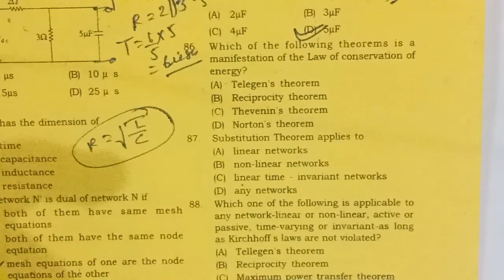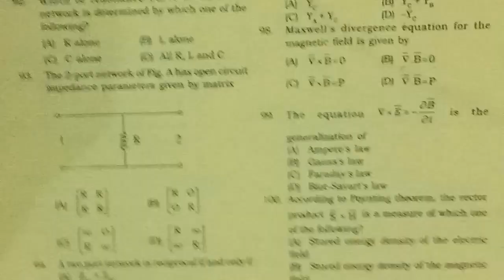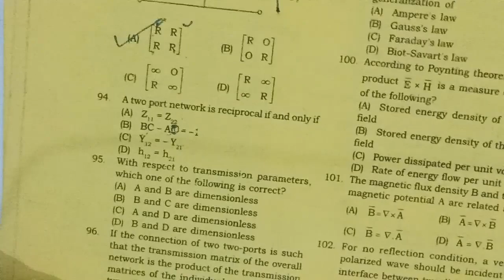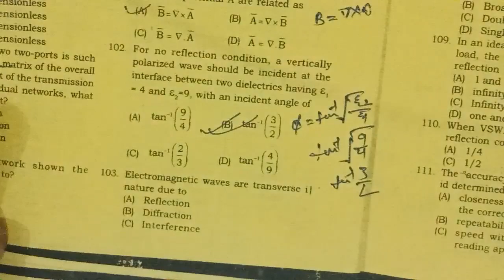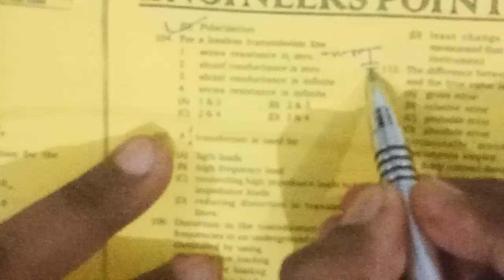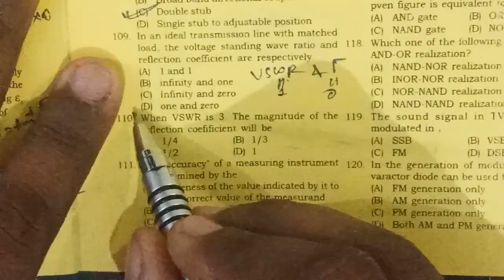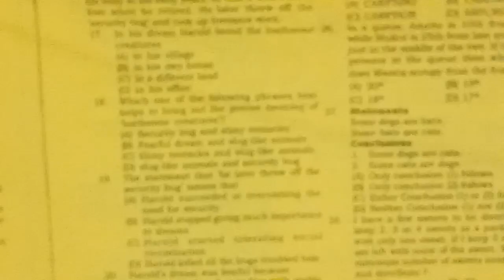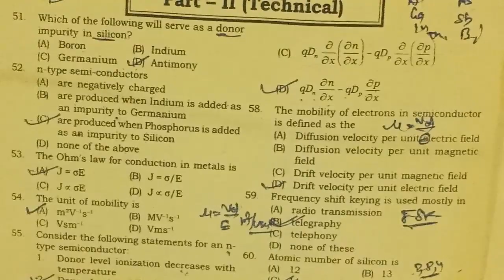SSC JE 2019 | SET PAPER 15 | PART 2 Electrical & Electronics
JE / AE